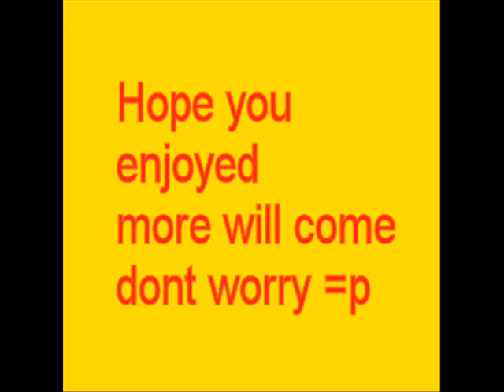Radiator1337 PVP world vid 1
My first pvp world vid ;)

~Radiator1337 (Alex)

gnore
Godsword armadyl bandos zamorak saradomin edgevile wildy runescape kasoy sparticus121 ice giant 99 aveergill
k8rl maggotleader no1s perfect I wuz hacked dharok ko pk pking
zezima albionlegacy elvemage high crater 130+ gemini160 slakiller jijlojay magicalwhip spooncow radiator1337
youbleedred runescape w12 w79 w24 omega 50000 bh bounty hunter pits tzharr fight pits bank video 14k et the ruler05
satanslilboy jagex runescape runescape falador varrock edge edgvile green drags whip skull mage bank 1337
Im kid mauler r2h ko njr99 radiator1337 spooncow t3l3 0r cr1 scam lure partyhat pk phat pk phat staking
w1 w2 world 12 world 24 world 79 world 129 w129 war clan brutality team unlimited new bloods
lol ahrim guthan barrows castle wars verac torag karil abysal whip dragon 2h dragon 2 hander
dsq rune kite rune plate rune legs rune scimitar hypercam windows movie maker i kasoy i
wtf elvemage richard164 bluesayan spooncow spooncow spooncow runescape radiator1337 radiator1337
radiator1337 pk world pvp world pvp pk pk hillies PVP